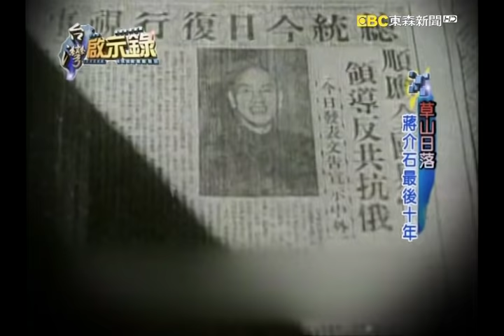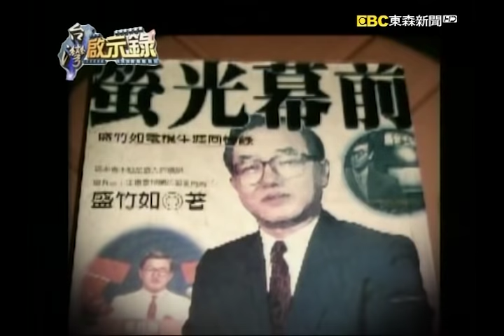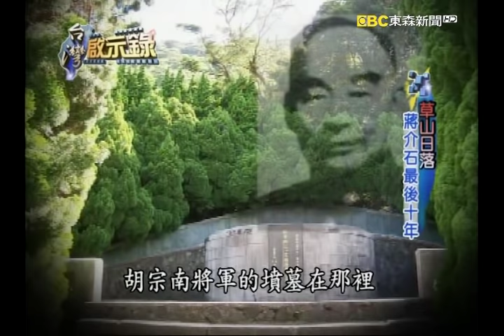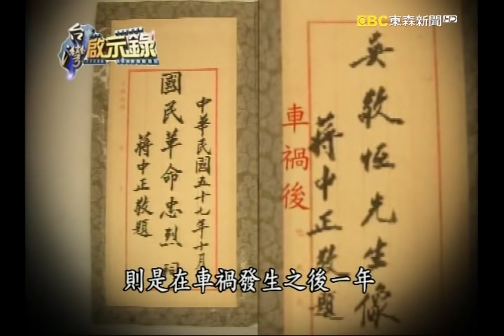草山日落／強人之死／蔣、毛互鬥／蔣介石最後十年【@ebcapocalypse 】復刻版 第113集｜洪培翔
00:00 草山日落 蔣介石最後十年
13:10 強人之死 蔣介石最後十年
25:37 蔣、毛互鬥 蔣介石最後十年
36:13 宮廷內鬥 蔣介石最後十年

已故總統蔣介石先生，從1975年去世到現在，已經超過三十多個年頭了，蔣介石在他的晚年一直認為他應該可以多活十年，但沒想到一連串的意外還有差錯，讓他難敵八十九歲天命。在1969年，蔣介石83歲的那年，在陽明山發生了一次嚴重的車禍，蔣夫人宋美齡當時也在座車上，她同樣受傷不輕，根據蔣介石的侍從官表示，在那次車禍前，蔣介石的身體狀況還不錯，但車禍後，他的健康就江河日下。1972年5月20日第五任總統就職後，蔣介石陷入了長達半年的昏迷，幾乎是一腳踏進了鬼門關，當時總統命在旦夕，但在刻意的消息封鎖下，台灣民眾一無所悉，有人認為，蔣介石之所以陷入昏迷，宋美齡要負很大的責任，究竟為什麼？台灣啟示錄今天要告訴您，蔣介石的最後十年。

蔣介石在1972年這次的昏迷，是個重要的關鍵，這代表著他的強人政治時代就要終結了。從他昏迷一直到過世，這將近三年的時間，實際上台灣的國家領導人，已經是蔣介石的兒子蔣經國了。蔣介石為什麼會陷入昏迷？1971年主治醫師已經當面告知他，心臟有了大問題，如果不休養半年就會有生命危險，但他還是決定繼續到總統府上班，有人說宋美齡反對蔣介石不問政事，恐怕是重要關鍵。從1972年總統就職大典後，蔣介石就很少公開露面，直到他過世，期間只有四次出現在媒體面前，當時有如風中殘燭的他，每次的公開活動幾乎都是搏命演出，讓醫護人員緊張萬分，甚至還得要靠一些「偽裝」，才不致於當場穿幫。

蔣介石和毛澤東幾乎一生都在鬥爭，即使蔣介石退守台灣，他仍無時不刻想要找到機會，奪回大陸的政權，傳說兩人連何時歸天也要鬥法，毛澤東拖著重病硬是撐到蔣介石死後，他才甘心離開人世。1971年對蔣介石來說是關鍵的一年，也是挫敗的一年，美國尼克森政府靠向了中共政權，同年中華民國退出了聯合國，可能是一連串的打擊影響，他也在同年被醫生診斷出心臟擴大危及了生命。不過此時，也傳來毛澤東病重的消息，1972年尼克森訪問北京，特地前往拜會毛澤東，他想要一探虛實，沒想到毛澤東的狀況還不錯，反倒是蔣介石在尼克森出訪北京後，陷入了昏迷，當時的美國政府官員都在猜測，蔣、毛二人，究竟誰會先死？

有人說士林官邸如同是一個小朝廷，自成一格的運作方式，其實充滿了鬥爭還有權謀，宋美齡她的權力來自於她的丈夫蔣介石，而孔令偉，也就是孔二小姐她的權利，則是來自於她的阿姨宋美齡，一個士林官邸的地下總管，文武百官都要向她低頭。說起來當年士林官邸和古時候皇帝的內宮，其實在運作上面沒有多大差別。蔣介石對宋美齡極端的溺愛，而宋美齡則是對她的姪女孔令偉言聽計從，對於掌權的人來說，寵愛就是權力的分享，而在依附著士林官邸的中、下游，還有更多人靠著這種權力關係來過活。孔二小姐的一生和蔣家息息相關，蔣介石對她放任、宋美齡對她寵愛，而蔣經國則是對她不屑，如果說孔二小姐在台灣還有害怕的人，那也只剩下蔣經國而已了。蔣介石過世後士林官邸門前冷落車馬稀，往日的繁華如今只剩下歷史的遺跡了。

蔣經國如果能夠聽進醫師的話，他或許可以多活十年，蔣介石如果沒有發生那場車禍，他或許也可以多活十年，只是天命不是人可以控制的，即使是所謂的領袖、是偉人也沒有例外，這或許是上天公平的地方。